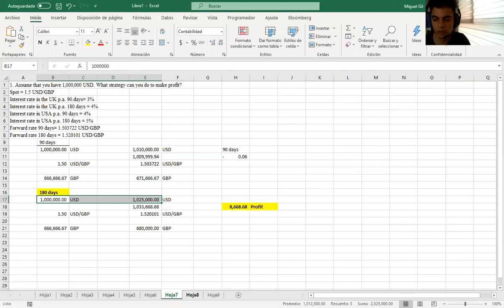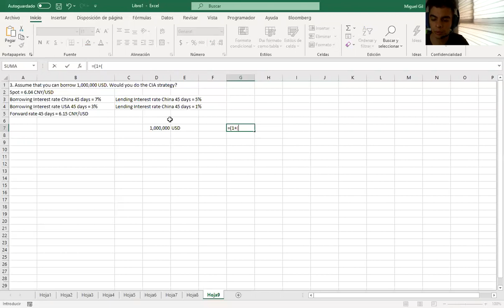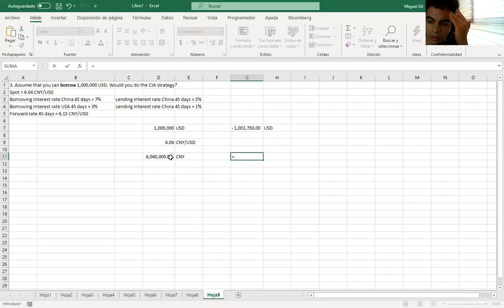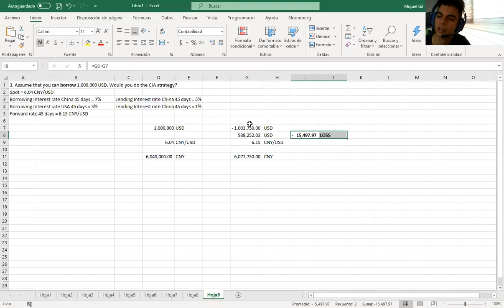Resolviendo tarea 6, ej 3